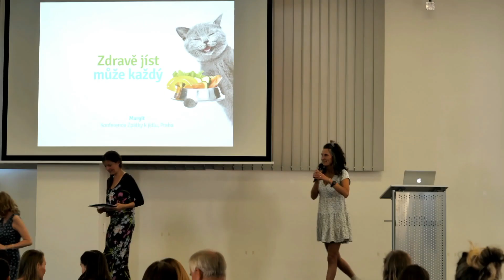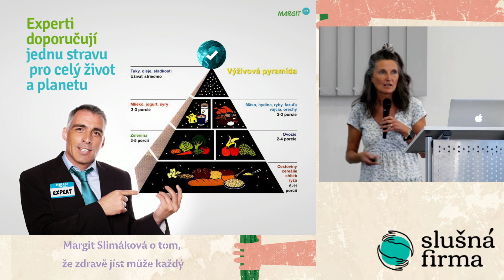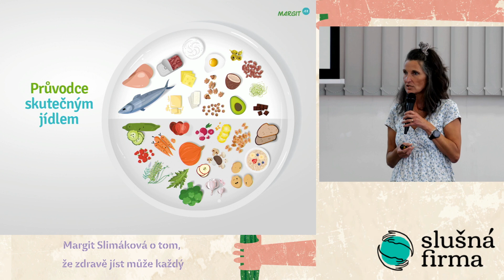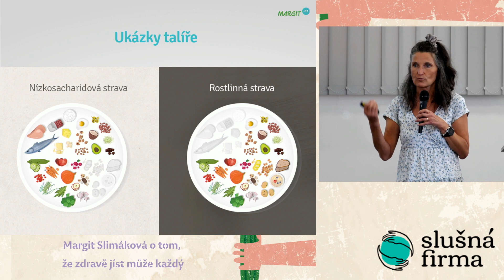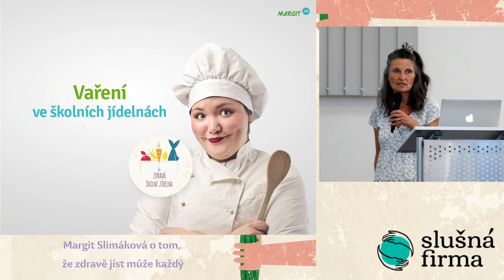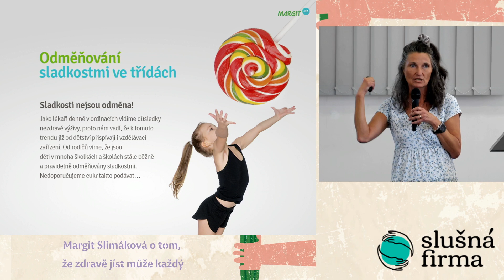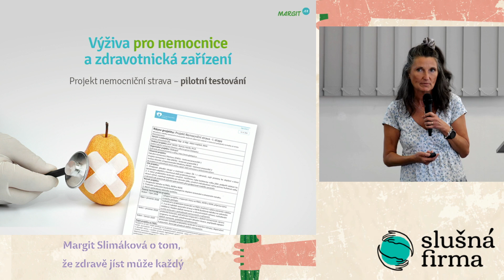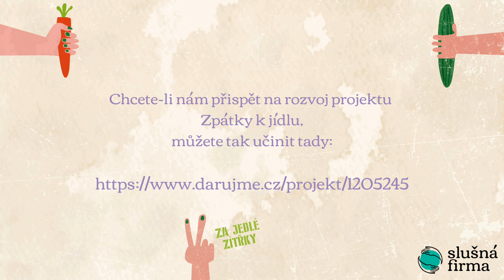Konference Zpátky k jídlu: Margit Slimáková o tom, že zdravě jíst může každý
Věděli jste, že neexistuje jediná správná výživa pro všechny? A že zdravě jíst může opravdu každý. Jak? Tak, že bude jíst potraviny základní a potraviny minimálně průmyslově upravené. Které to jsou? Poslechěte si jak to vidí Margit...

PharmDr. Margit Slimáková je specialistkou na zdravotní prevenci a výživu. Její projekt Zdravý talíř a průvodce skutečným jídlem přináší jednoduchý přehled toho, co je dobré jíst, příklady skutečných potravin.

Jídlo, a to jak se pěstuje, chová a zpracovává se týká každého, kdo jí.
Spolu-určuje to, jak jsme zdraví, jak se cítíme a kolika let se dožijeme. Většina toho, co dnes jíme, už ale není jídlo, ale průmyslově vyráběné potraviny. Dopad toho, jak se potraviny „vyrábějí“ a distribuují na naše zdraví, planetární klima se všemi jeho důsledky (vlny veder, sucho, požáry, povodně,…) je nedozírný. Hovoří se o Čtverém úmrtí (českého) zemědělství. Kromě toho většina podzemní vody v Česku je znečištěna pesticidy.

Zpátky k jídlu je naší snahou přispět k proměně českého zemědělství směrem od průmyslové výroby k zemědělství šetrnému k člověku a přírodě, od vysoce průmyslově zpracovaných potravin směrem ke skutečnému jídlu.

Máme mezi sebou nespočet odborníků, kteří se věnují návratu ke skutečnému jídlu – od pole až po talíř (sedláky, půdní vědce, hydrology, vinaře, zahrádkáře, sadaře, výživáře, zpracovatele jídla, zákonodárce, kuchaře, food-blogery, školní hospodářky, aktivisty, učitele...) některé z nich jsme oslovili a natočili s nimi seriál rozhovorů.

To bylo před pandemií. Chcete-li nám pomoci v seriálu pokračovat, přispějte nám prosím jakoukoli částkou na projekt Zpátky k jídlu Jakmile se nám peníze sejdou, tak pokračujeme.